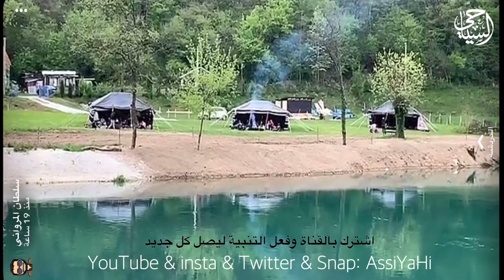البوسنة(3/4) كشته عربية في بيوت شعر سعودية في بيهاش ومنها الى